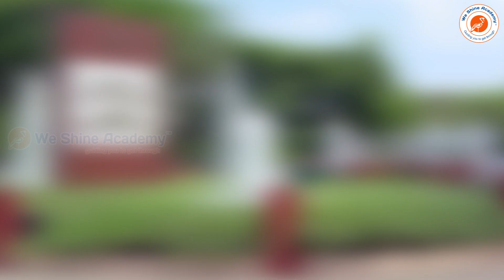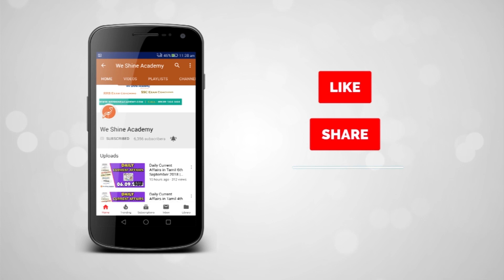முன்னணி உயர் கல்வி தரவரிசையில் அண்ணா பல்கலைக்கழகம் | Knowledge Broadcast | We Shine Academy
In this video we are going to see about the Rankings. Internationally, Anna University was ranked 651-700 in the QS World University Rankings of 2018. The same rankings ranked it 301-350 in Asia and 85 among BRICS nations.

notification/